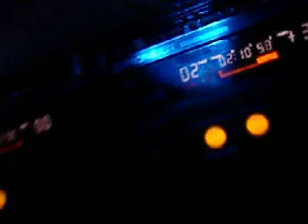Donjon club Mix tek house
Les jeux de lumiere du donjon une ancienne chambre de 20m2